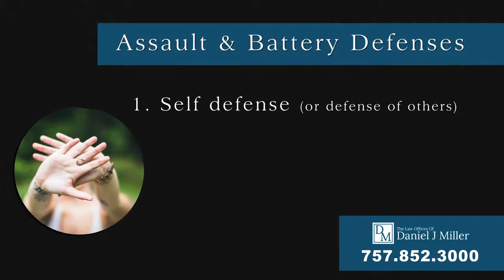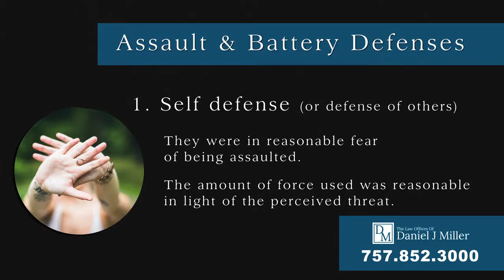Legal Minute – Assault & Battery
To charge an individual with assault and battery, the plaintiff must prove that the accused touched them without their consent. However, someone can file an assault charge without any physical evidence. In this video, criminal defense attorney,  Daniel J. Miller, at The Law Offices of Daniel J. Miller goes over how assault and battery charges work, what the commonwealth has to prove, and your possible defenses.

0:00 - Intro
0:13 - What is Assault and Battery?
0:43 - How to Beat Assault and Battery Charges
0:47 - Self Defense/Defense of Others
1:33 - Mutual Combat
2:00 - Criminal Justice Lawyer